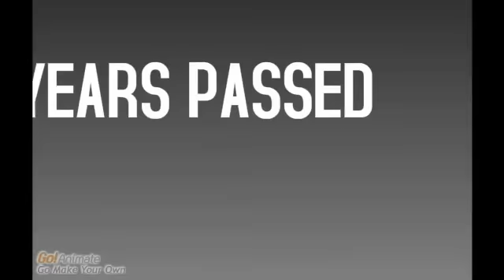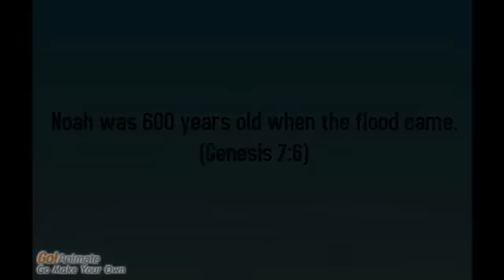Noahs Ark: the stickman version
The biblical adaptation of Noahs Ark.